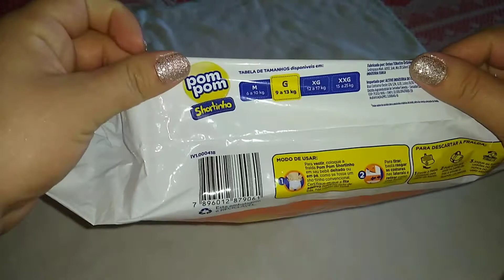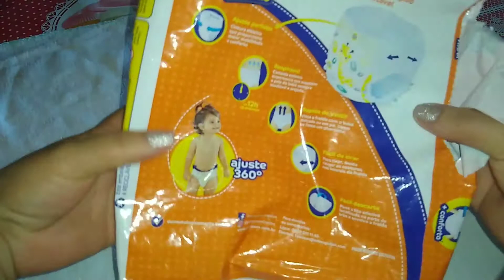Resenha da nova fralda roupinha da pompom